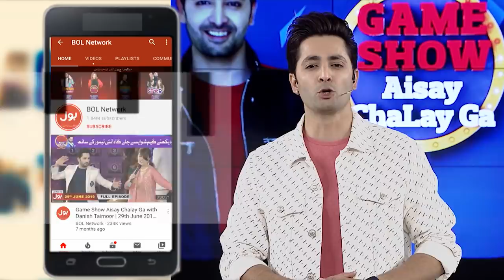Imran Waheed Blamed Abdul Basit And Maheen | Game Show Aisay Chalay Ga Season 8| Danish Taimoor Show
Imran Waheed Blamed Abdul Basit And Maheen | Game Show Aisay Chalay Ga Season 8 | Danish Taimoor Show | TikTok